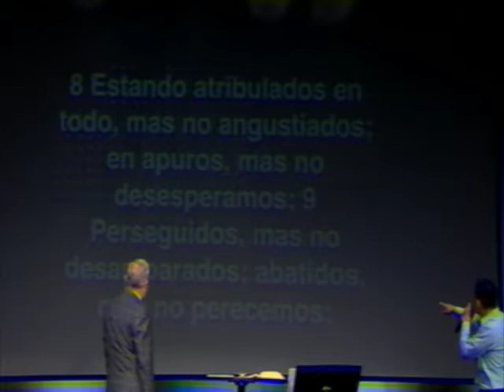4/30/17 Pastor Danny deLeon Jr. Espanol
Pastor Danny deLeon Jr comparte la palabra con nosotros esta semana.